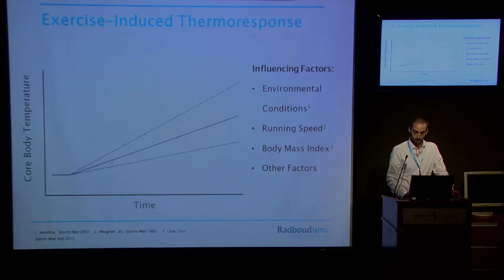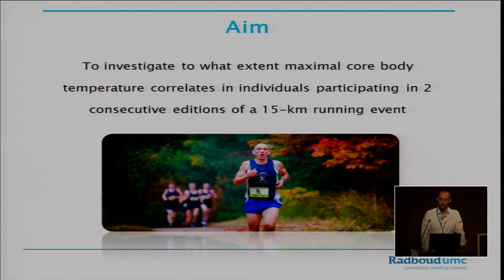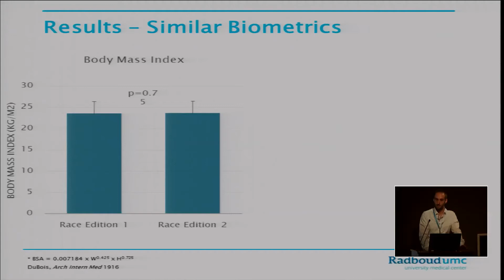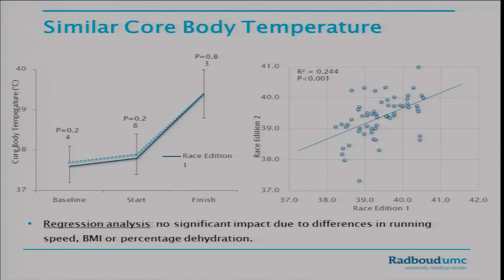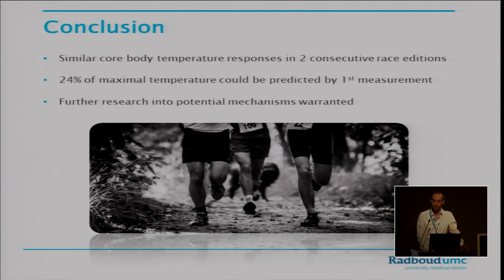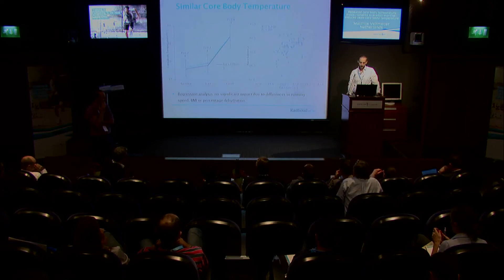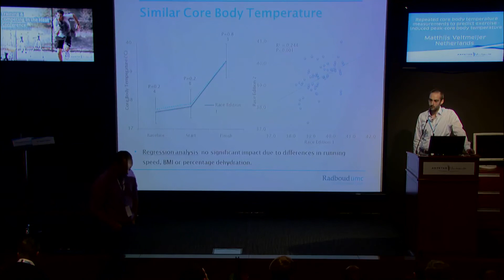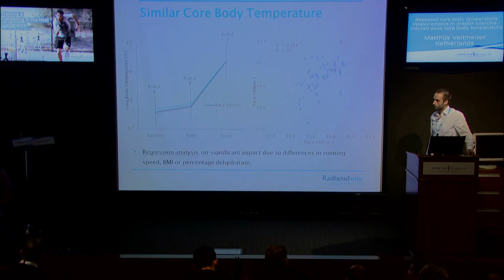Repeated Core Body Temperature by Matthijs Veltmeijer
Training and Competing in the Heat
23rd & 24th March 2014
Doha - Qatar
Repeated core body temperature measurements to predict exercise-induced peak-core body temperature
Matthijs Veltmeijer - Netherlands